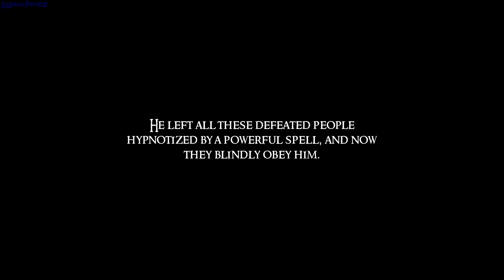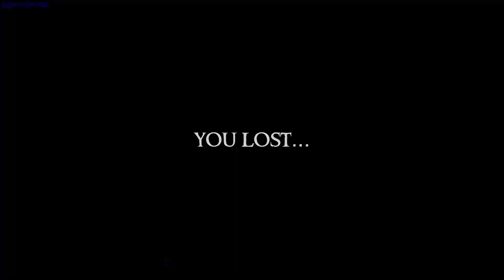Arcania gameplay - GogetaSuperx